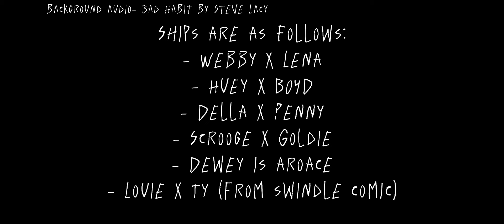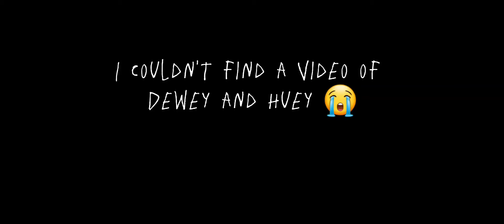|| DuckTales React || Part 1/6 || Lazy & Rushed ||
This is my AU. All the cannon events started when they were 11, making them 13 by the end of the series. Which means this video happens about a year later, when they go to high school. They are all 14. (Triplets + Webby) They still adventure, just not as often. Also, Huey is autistic, Dewey has ADHD, and Louie has Depression.

) is cannon as well.
WARNING: this video MAY contain flashing lights, cursing, blood, drama, and ships. Proceed at your own risk.
Ships:
• Scrooge x Goldie
• Webby X Lena
• Della x penumbra
• Donald x daisy
• Huey x BOYD
• Launchpad X Drake (darkwing)
• Gryo x Fenton
• Louie x Ty Cloudkicker (From the swindle fan comic)
• Dewey is aroace
Video credits!!!:
Intros:
Louie
B.O.Y.D
The link for the video crew information (where all the info for the different jobs are)

♧ Huey, Dewey, Louie, And Webby belong to Jymn Magon, based on the concept of Uncle Scrooge by Carl Barks. The 2017 reboot and the new characters it introduces (Lena & B.O.Y.D) belong to Matt Youngberg, Francisco Angones, their team and Disney.

♤ Della Duck was created by Al Taliaferro and Ted Osborne in Donald Duck sunday strips in 1937.

♤ Donald Duck was created by Walt Disney.
I can't promise anything, but I try to make my content enjoyable for everyone.